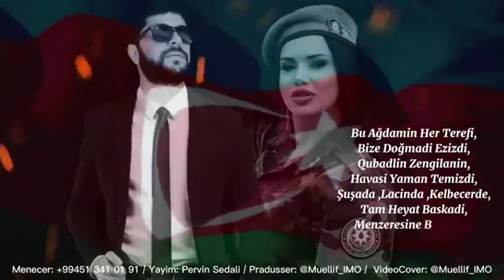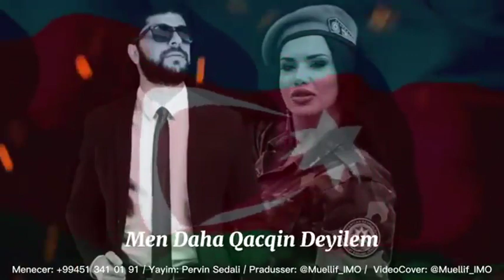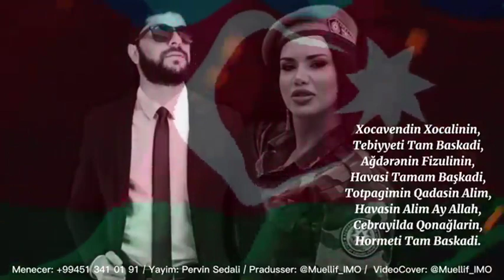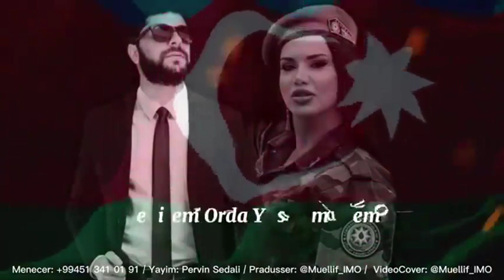7 января 2021 г.